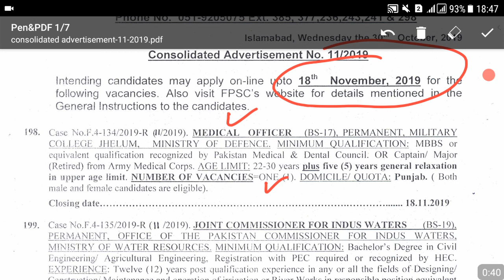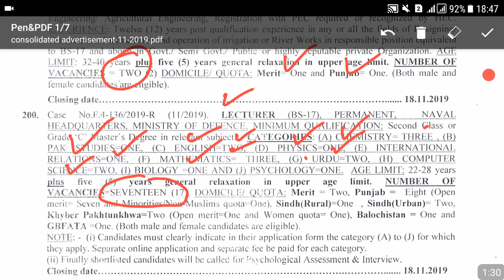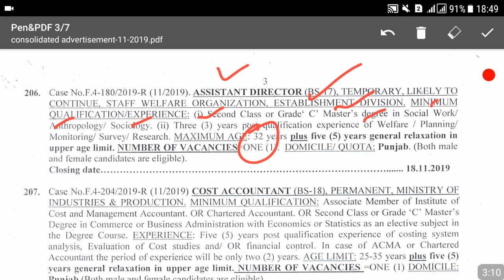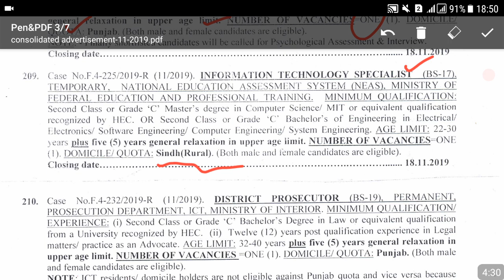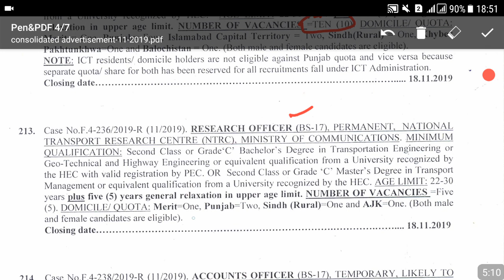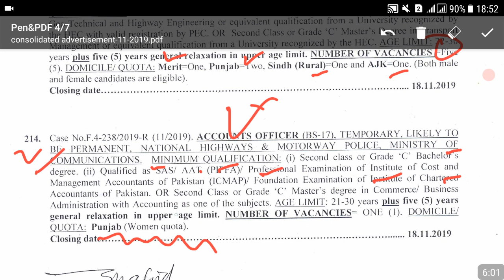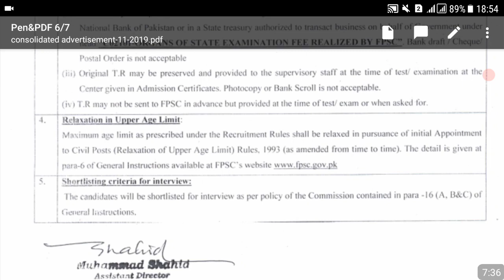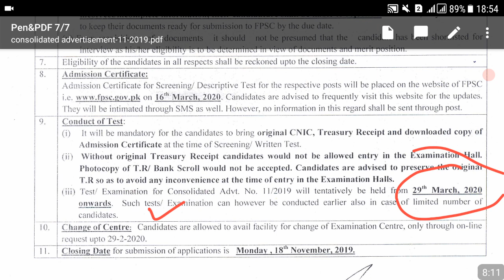FPSC Jobs for November , 2019 (Accountant Bs-16 & Account Officer BS-17 Online Classes)